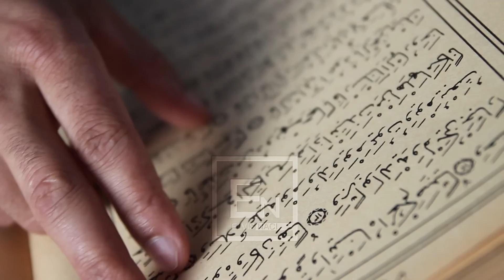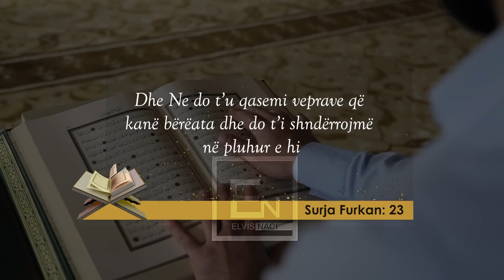Çfare ndodh kur agjerimi pranohet?